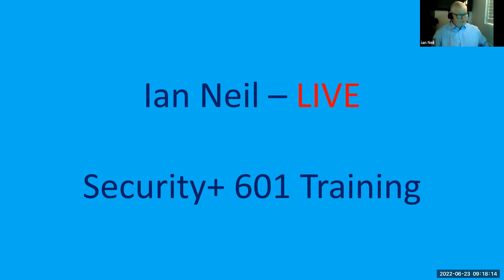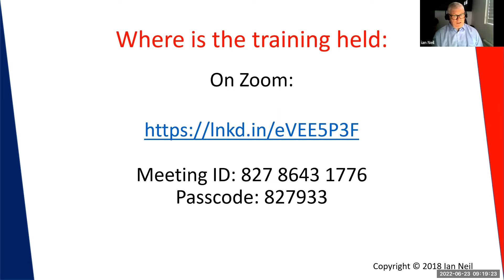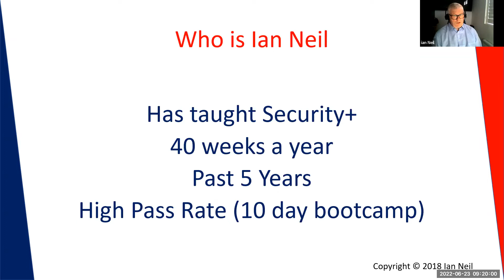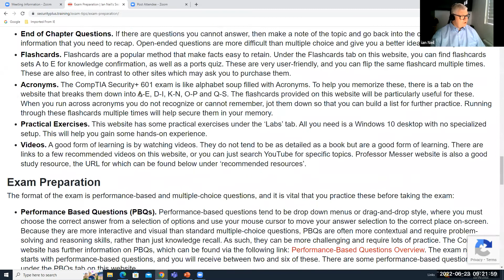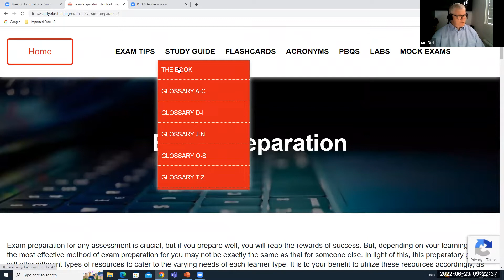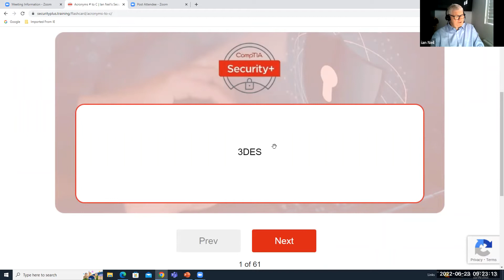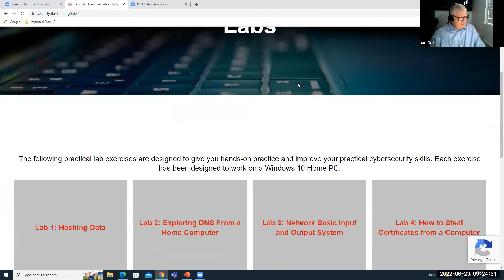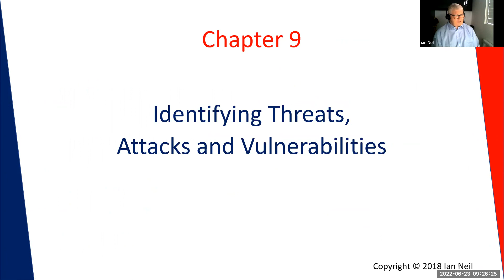Security+601 Training Free live sessions with Ian Neil - Full tine Security+ trainer and author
An outline of the schedule of free live training by Ian Neil a full time Security+ 601 trainer and author